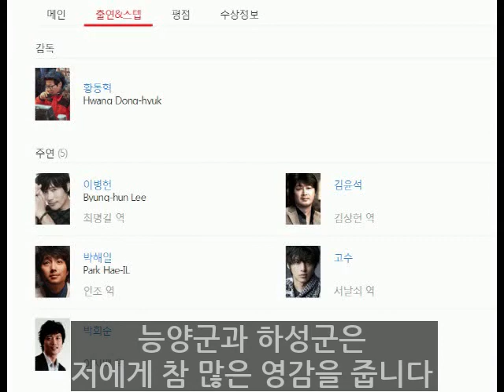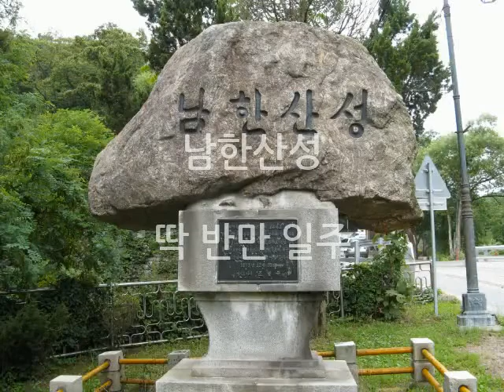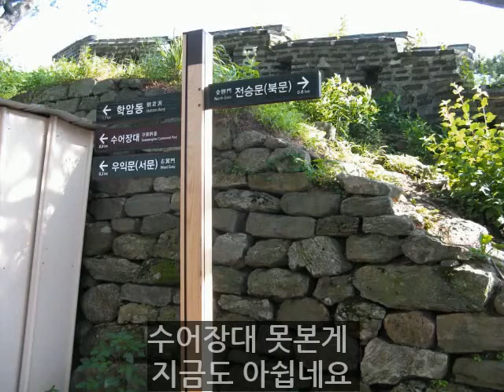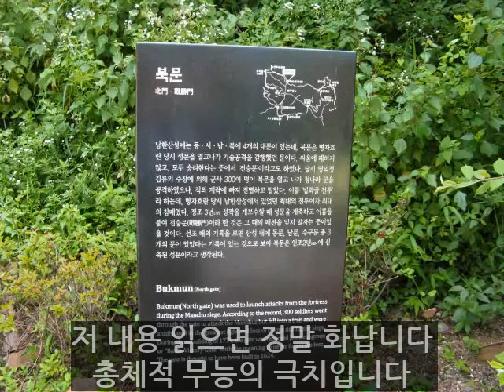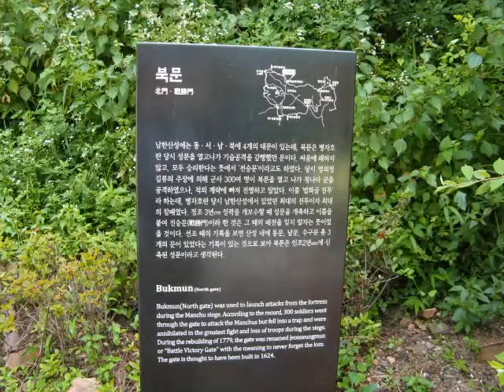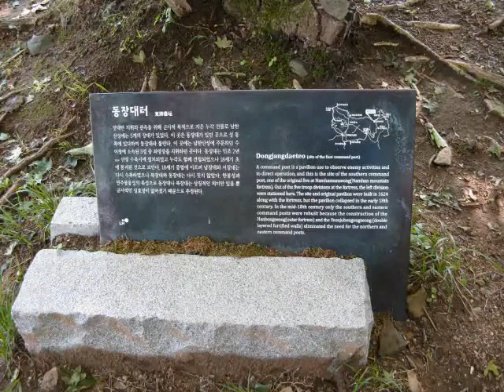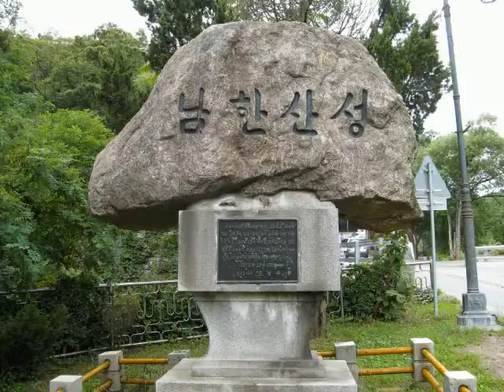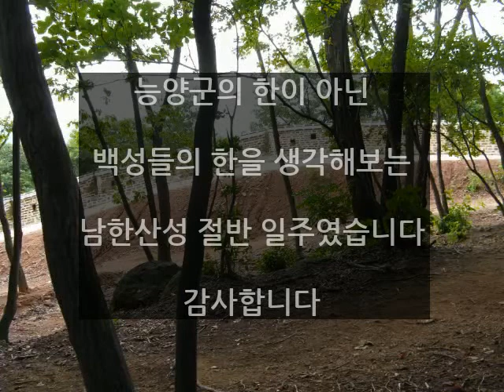백성의 한을 먼저 생각해보는 남한산성 절반 일주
지금 개봉하고 있는 남한산성을 생각하며 왕이 아닌 백성의 한이 서린 남한산성을 7년전 절반만 돌아보며 느꼈던 감정을 되새겨봅니다. 역사공부의 장소로서 꼭 가볼만한 곳이라고 생각합니다. 체력도 어느정도 필요합니다. 물과 먹을것도...